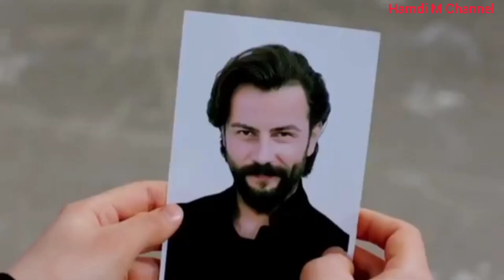Hees cusub jaceyl ah 2020 Suldaan Seeraar Qalbi Nuuriyaay